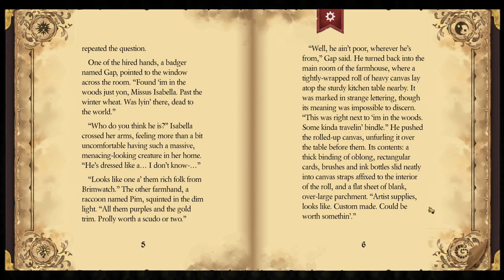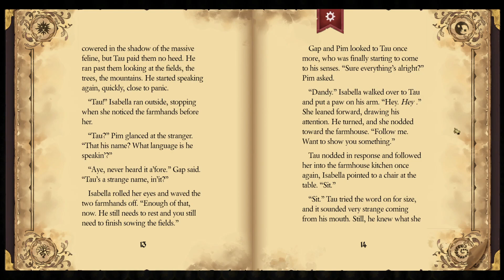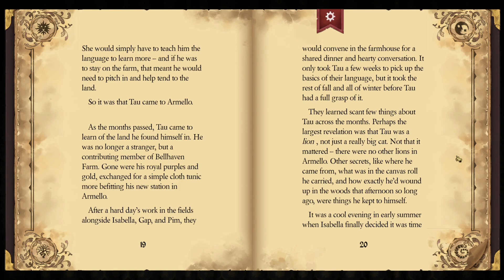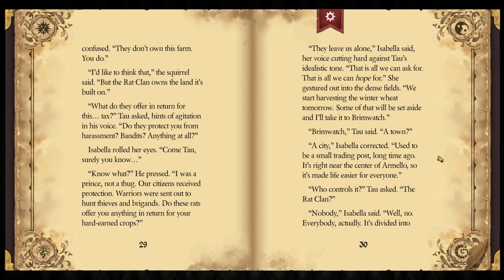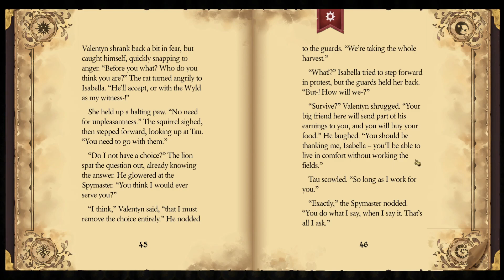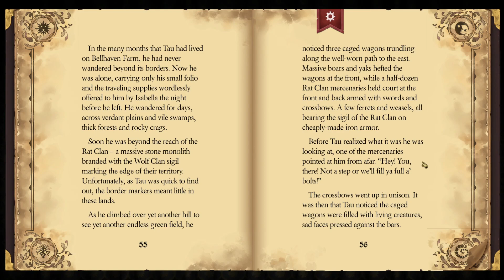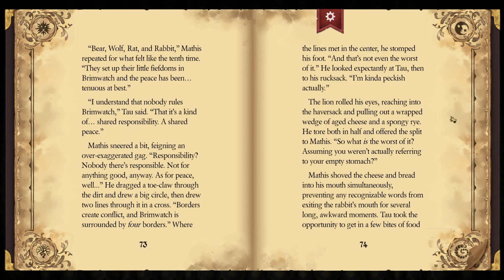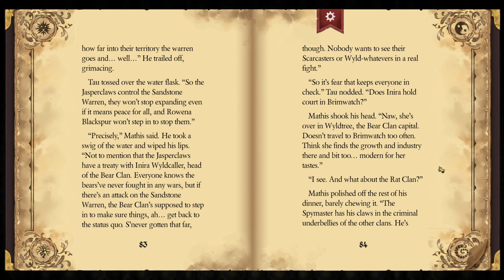Armello: The King, Part 1.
Rather then play a game, we're going to be delving into the past of Armello itself. To hear the tale of a young lion named Tau.